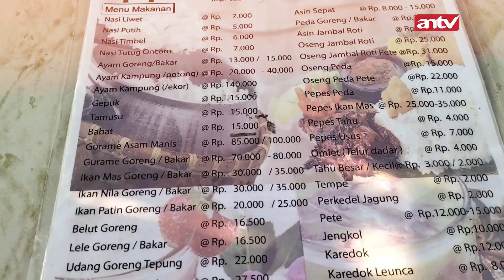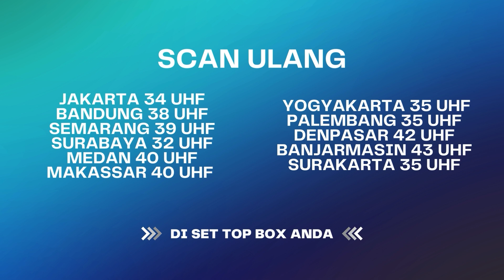Gurame Bakar Bambu, List Wajib Kulineran Di Soreang! | Kangen Joget Soreang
004077
004109
004122
004157
004084